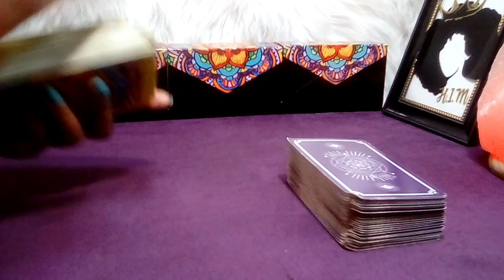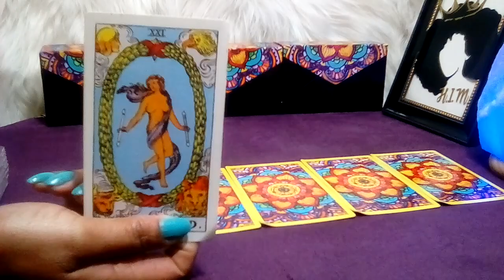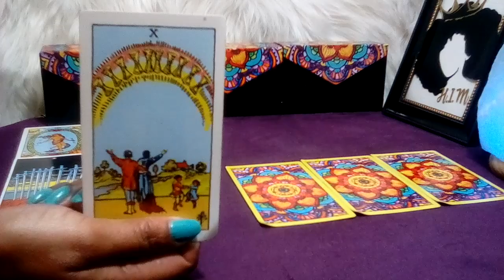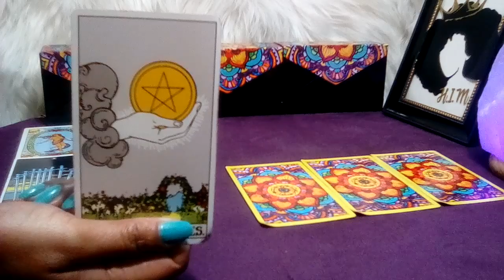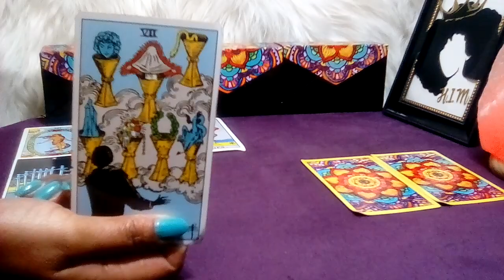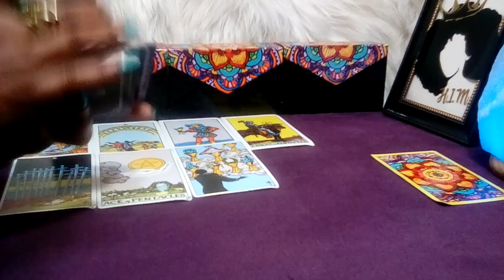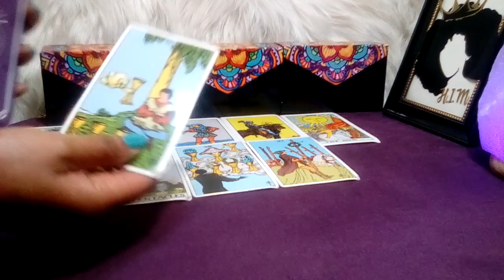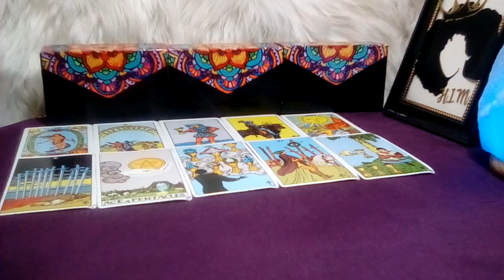GEMINI! 🧡 "You Need To Know This Right Now!!!" (17-18) FEBRUARY 2023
Gemini February 2023 Tarot Love Reading.

Decks Used:
Cosmic Tarot
Crystal Visions
The Pictorial Key
Rider-Waite Tarot